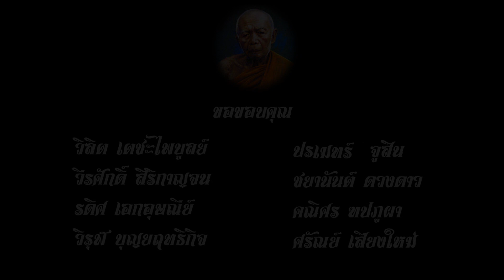หลวงปู่ทิม - ประทีป ขจัดพาล [ MV Official ]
เพลง หลวงปู่ทิม
ศิลปิน ประทีป ขจัดพาล
คำร้อง/ทำนอง ประทีป ขจัดพาล
ซอม้า วิลิต เตชะไพบูลย์
เรียบเรียง เจษฎา สุขะตุงขะ